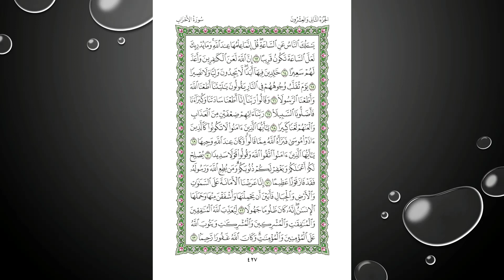Sheikh Shuraim Sura Alahzab سورة الأحزاب الشيخ سعود الشريم